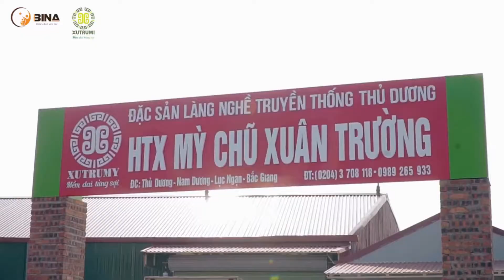Mỳ chũ Xuân Trường làm từ Gạo Lứt Ăn Liền, Rau củ - Không Phẩm màu